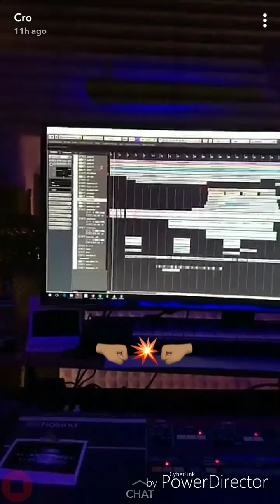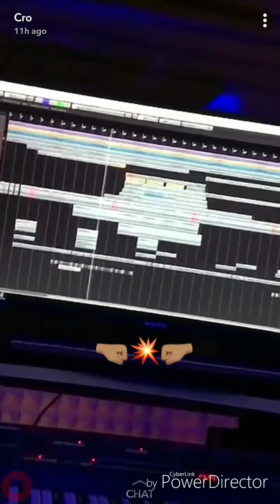CRO - Snapchat (14.01.2018)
croriginal